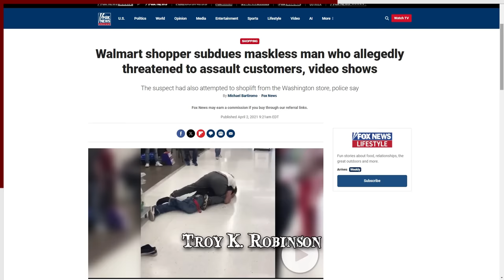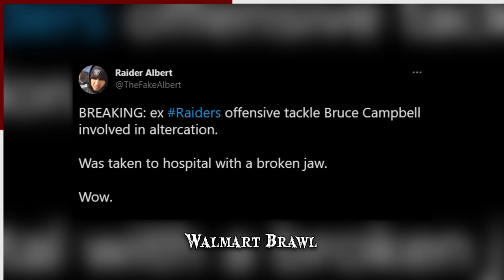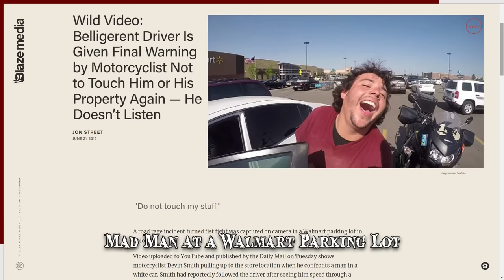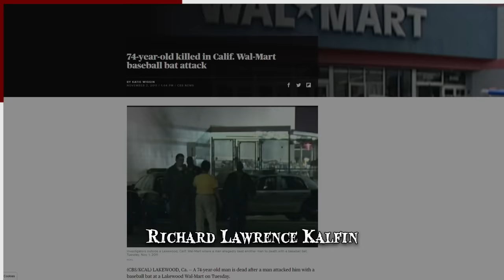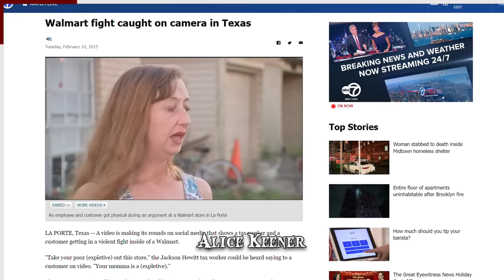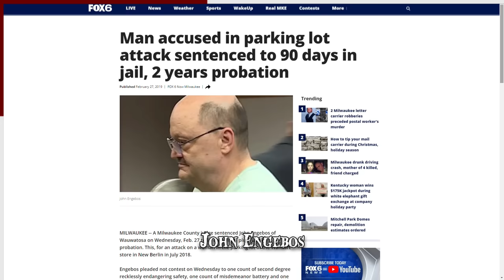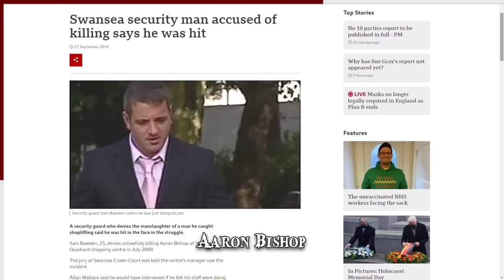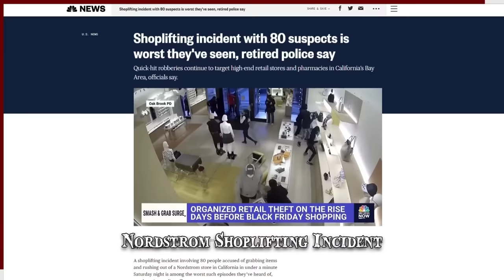When Walmart Goes Wrong